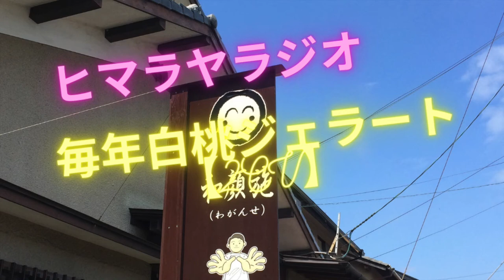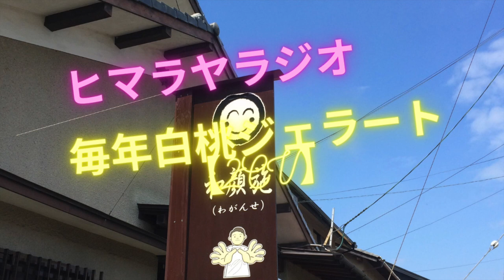毎年食べている白桃ジェラート【2CV】